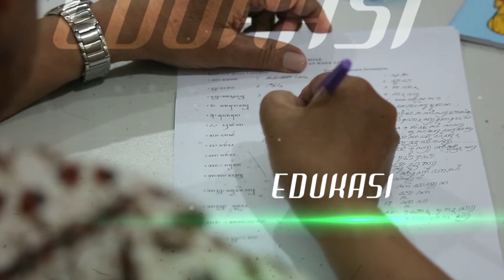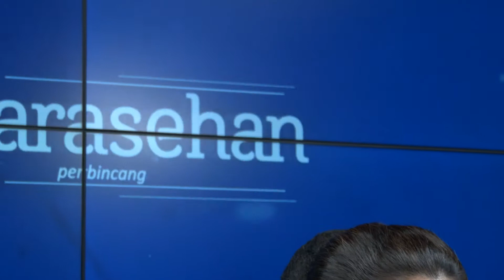Sarasehan | Episode 2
Informasi terkait Pemda DIY (kebijakan pemerintah,
keistimewaan Jogja, sejarah, budaya, dan hal-hal yang berkaitan dengan Pemda DIY) serta infomasi mengenai kesenian, budaya di Jogja secara umum.